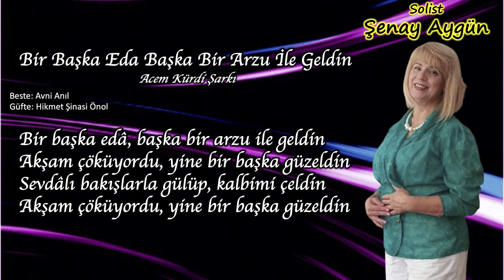ADD BORNOVA ŞUBESİ TSM KOROSU KONSERİ''ŞENAY AYGÜN '' BİR BAŞKA EDA BAŞKA BİR ARZU İLE GELDİN ''